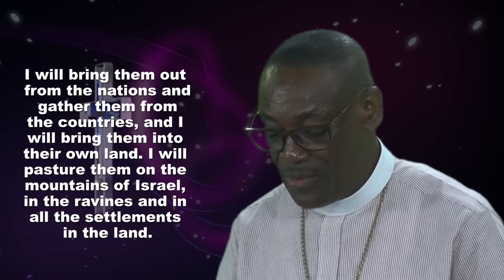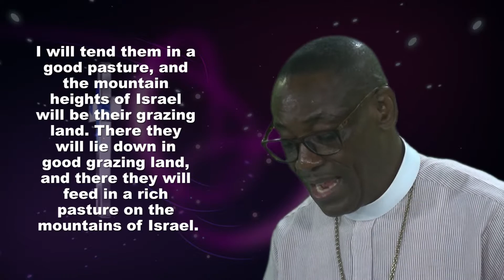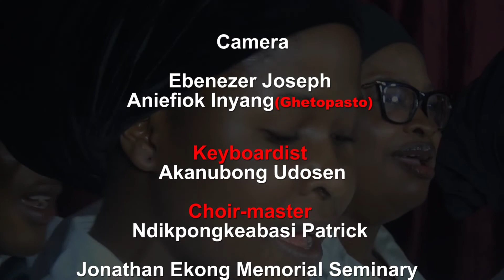The Lutheran Church of Nigeria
Devotional for May 1, 2022